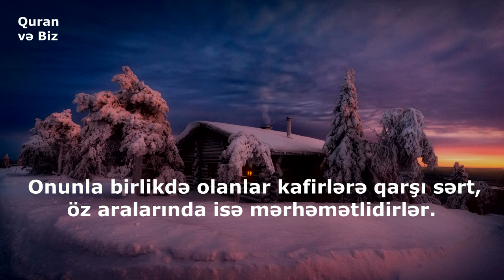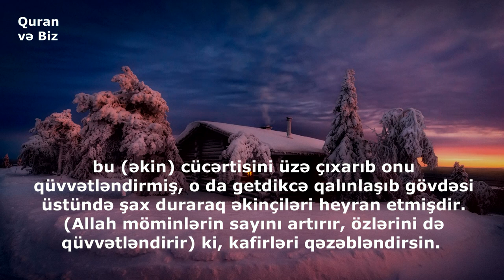əl-Fəth surəsi -29. "Muhəmməd Allahın Elçisidir..." Abdul Aziz Alareqi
Fetih Suresi.Surah Al Fath.سورة الفتح
Abdul Aziz Alareqi - عبدالعزيز العريقي
48. əl-Fəth surəsi
"Zəfər" surəsi, 29 ayə,
29. Muhəmməd Allahın Elçisidir. Onunla birlikdə olanlar kafirlərə qarşı sərt, öz aralarında isə mərhəmətlidirlər. Sən onları rüku edən, səcdəyə qapanan, Allahdan lütf və razılıq diləyən görərsən. Əlamətləri isə üzlərində olan səcdə izidir. Bu onların Tövratdakı vəsfidir. İncildə isə onlar elə bir əkin kimi vəsf olunurlar ki, bu əkin cücərtisini üzə çıxarıb onu qüvvətləndirmiş, o da getdikcə qalınlaşıb gövdəsi üstündə şax duraraq əkinçiləri heyran etmişdir. Allah möminlərin sayını artırır, özlərini də qüvvətləndirir ki, kafirləri qəzəbləndirsin. Allah onlardan iman gətirib yaxşı işlər görənlərə bağışlanma və böyük bir mükafat vəd etmişdir.